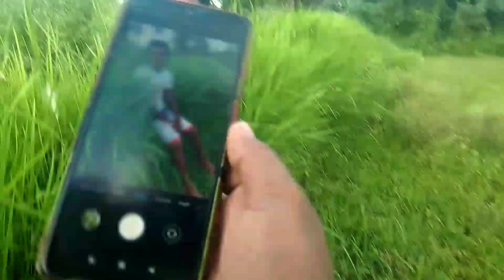এ কি সবাই মিলে মারামারি বন্ধুরা ভিডিও বানাতে গিয়ে। 😤😲😤 বাংলা ব্লগ Bengali Vlogs funny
এ কি  সবাই মিলে মারামারি বন্ধুরা ভিডিও বানাতে গিয়ে। 😤😲😤 বাংলা ব্লগ Bengali Vlogs funny moment

মারবো এখানে লাশ পড়বে শ্মশানে

Name: Abhijit
Chennel: VLOGS ABHIJIT
State: West Bengal
Country: India
Language: Bangla
my first vlog abhi vlog

comedy video
comedy block
Lifestyle blog
travel blog
desi blog

ধন্যবাদ বন্ধুরা ভিডিওটা দেখার জন্য 👩‍❤️‍👩💕😘